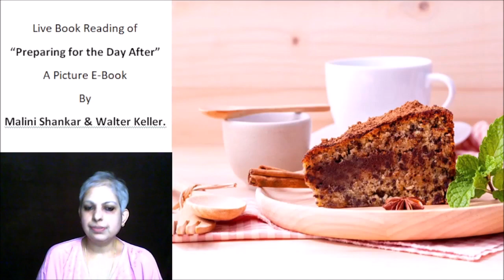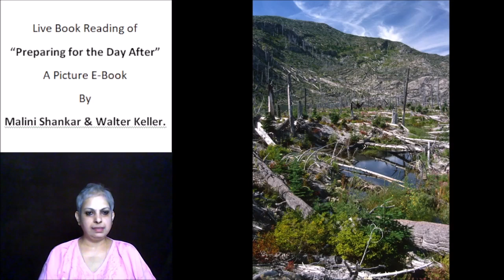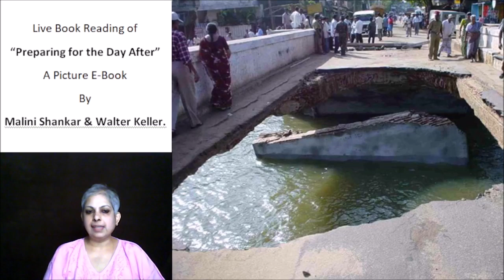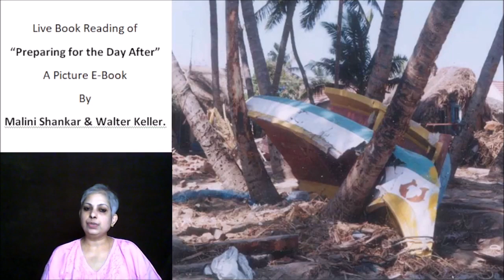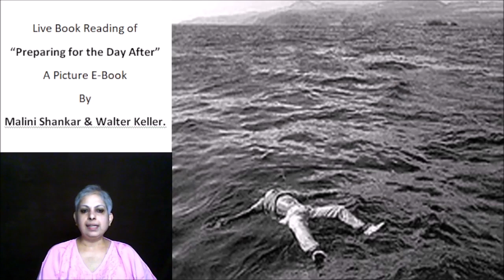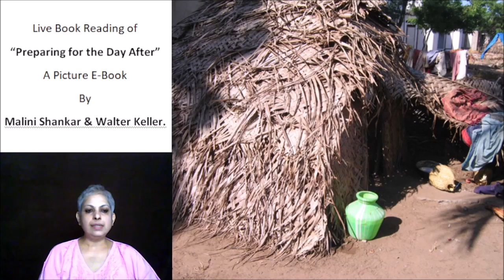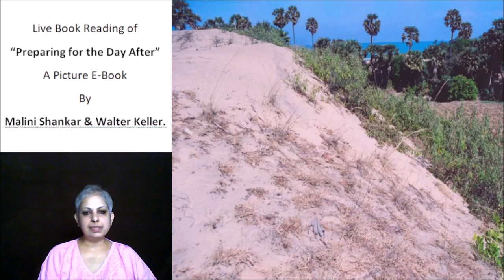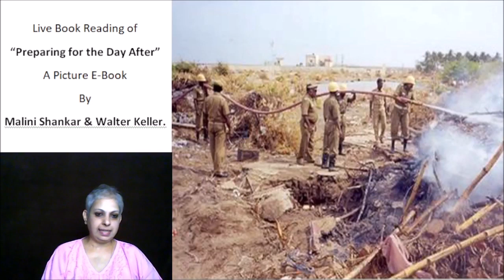Ep 31 6 08 21 Part 2 of Chapter 10 Preparing for the Day After Heroes of the Tsunami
Photo Credits:
1. Malini Shankar
3. National Disaster Response Force, Government of India,
4. Ministry of Defence, Government of India,
5. United Command / CINCAN, Ministry of Defence, Government of India
6. UN Photo Library.
10. Denis Giles
11. Rashid Yusuf
12. US Navy
13. Denis Giles
14. Rashid Yusouf
15. Micky Singh
16. G.S. Bedi, IAS.,
17. Dr. J. Radhakrishna, IAS.,
Links:
• Preparing for the Day After Picture E book:
• U.S. airdrops water, food on Sinjar Mountain in Iraq - UPI.com
• New Technology Boosts Fisherfolk Security | Inter Press Service (ipsnews.net)